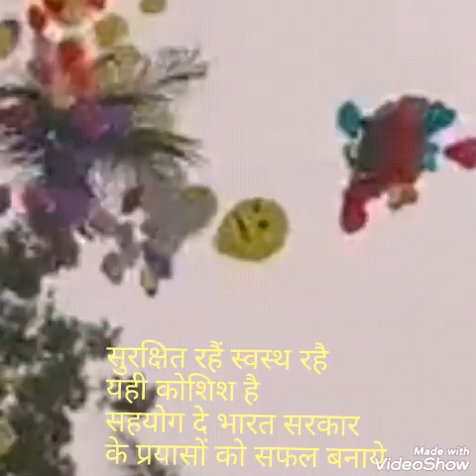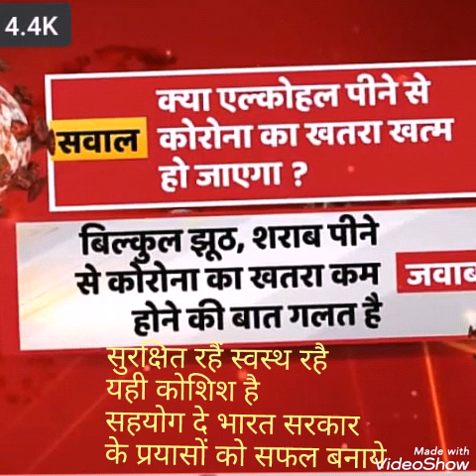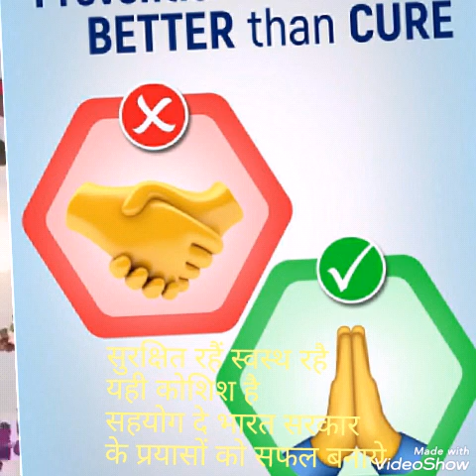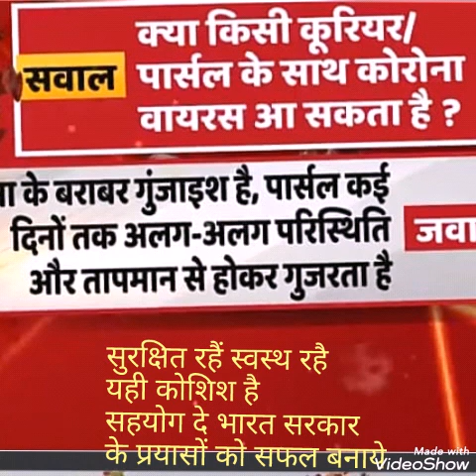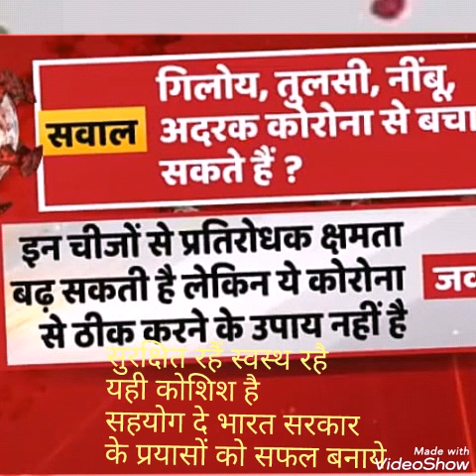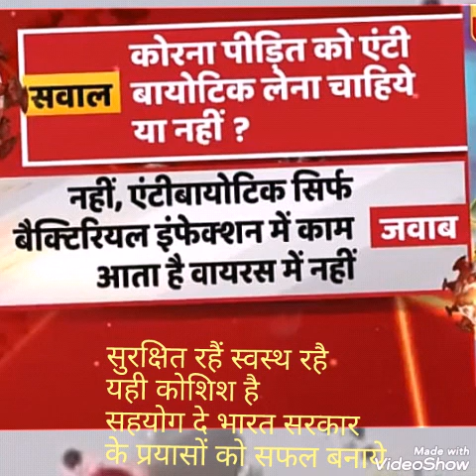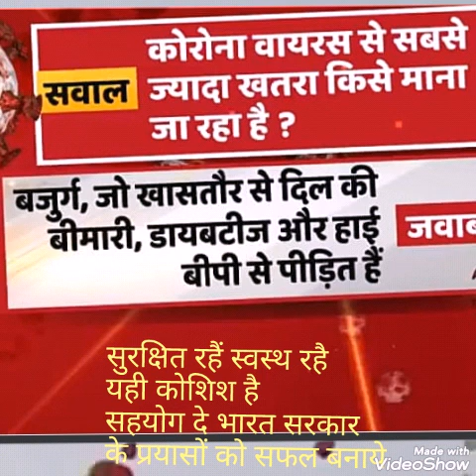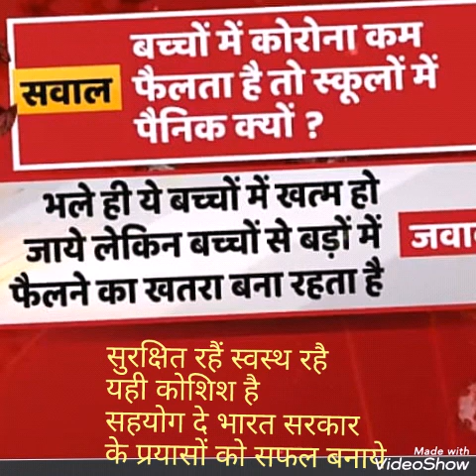कोरोना वायरस की चपेट से बचे संक्रमण लक्षण को पहचाने बचने के तरीके भारत सरकार के समर्थन मै